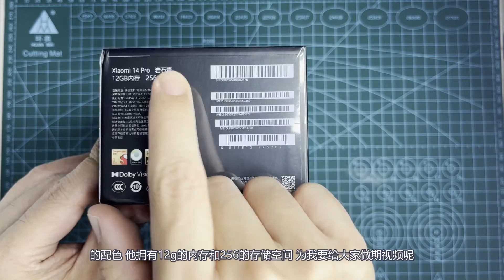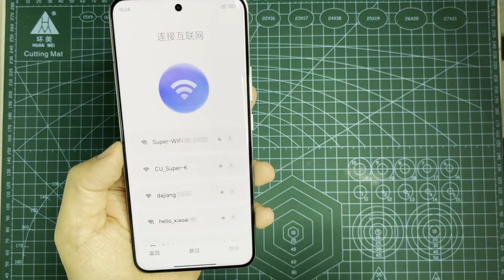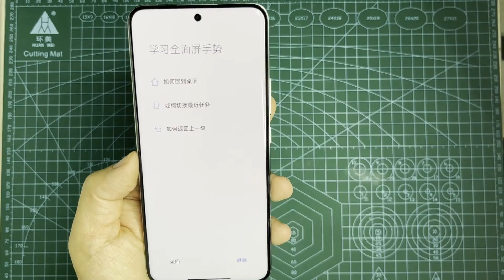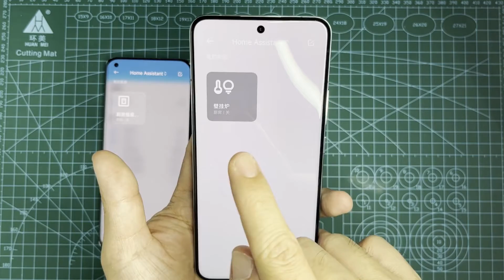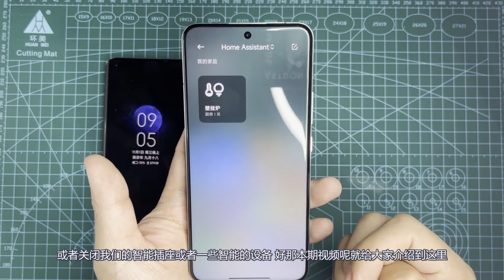小米14 Pro 开箱，看看澎湃OS是不是也可以集成Home Assistant快捷控制